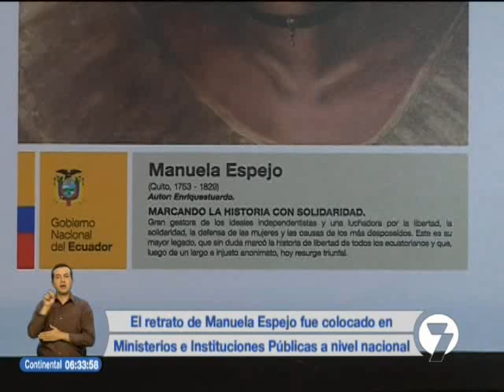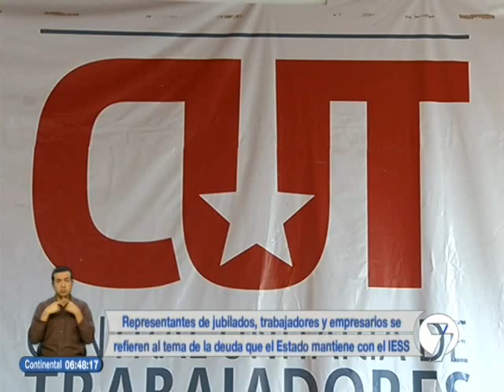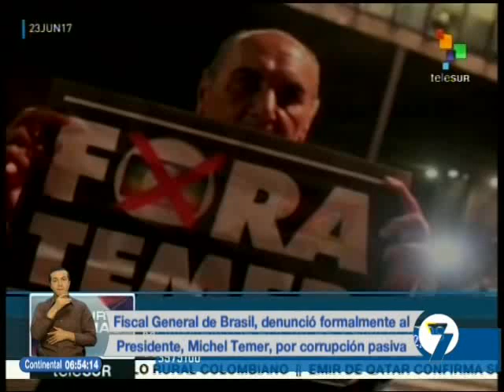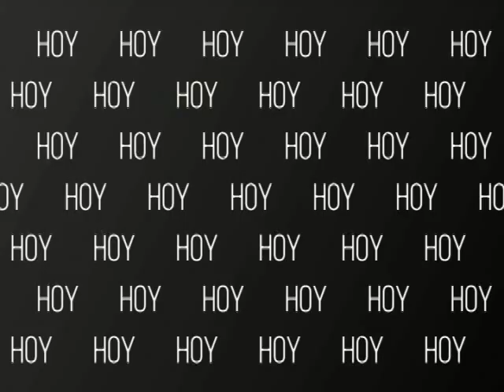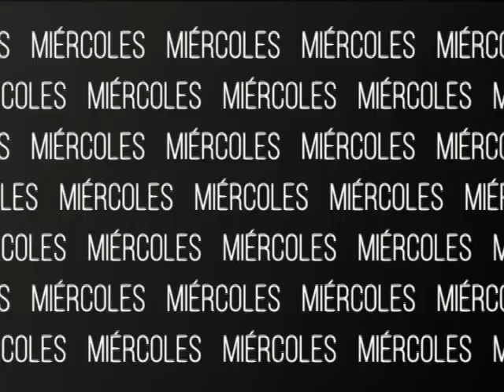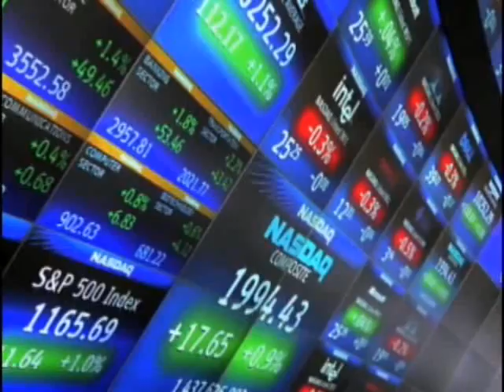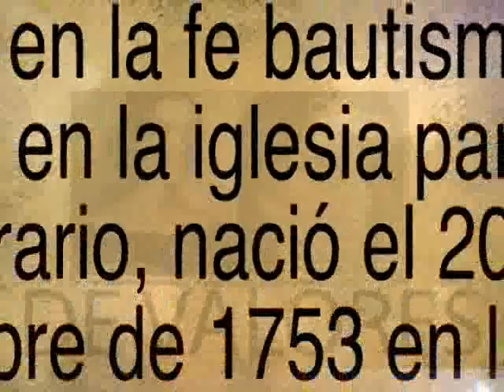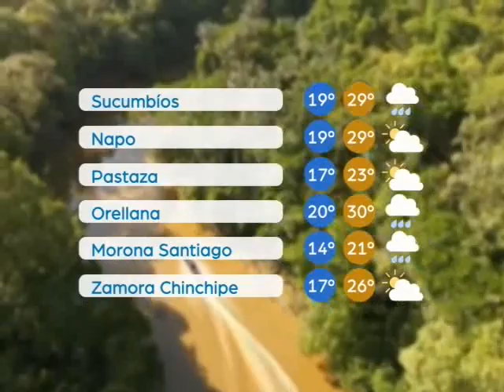Noticias7 | 27/06/2017 (06H30)